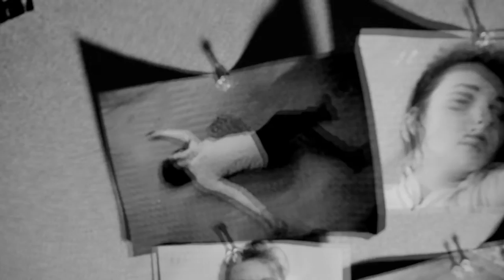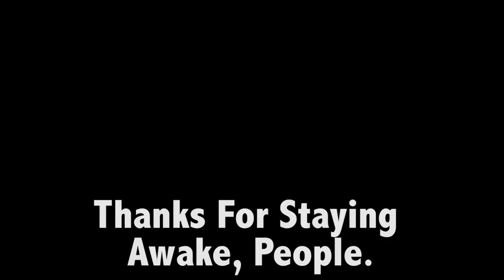A Thus Far Untitled Short Film By Tristan Braun